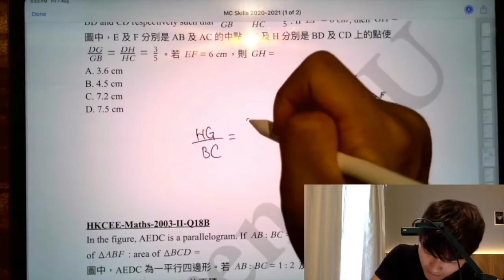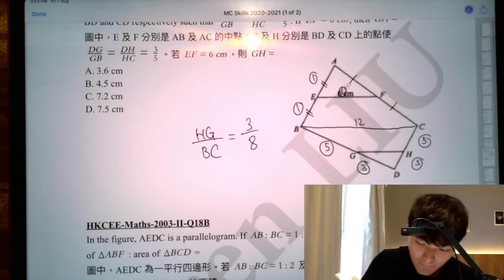DSE 數學 | HKCEE-Maths-2002-II-Q50